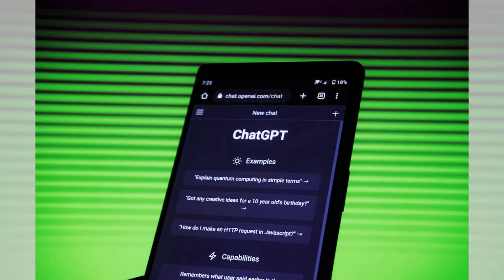AI健身教練：塑造數據完美身材；AI語言學家：解碼語言的機器智慧；AI時間管理師：編排每秒的智能生活：人工智能20231217